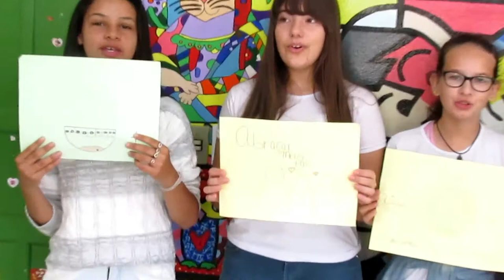61 EEB Silveira de Matos interpretam Piloto automático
Leiticia e as meninas junto com Anildo, Rafinha e Fernando interpretam e transmitem um bela mensagem com Piloto Automático. Sexto ano matutino do EEB  Silveira de Matos, Sul do Rio, Santo Amaro da Imperatriz